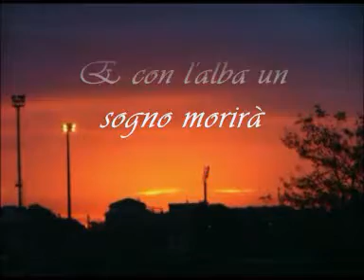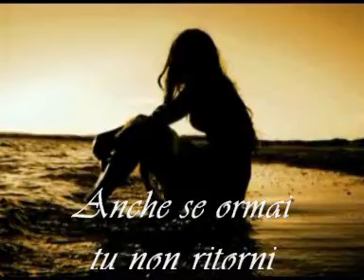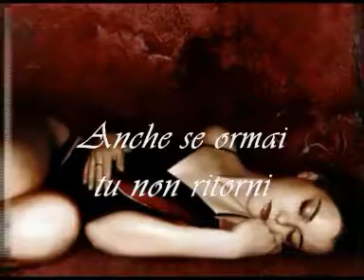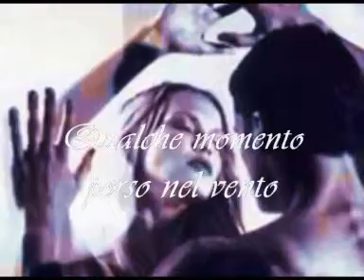Bella sarai (Bottega dell'arte)cover Papy Rinaldi karaoke